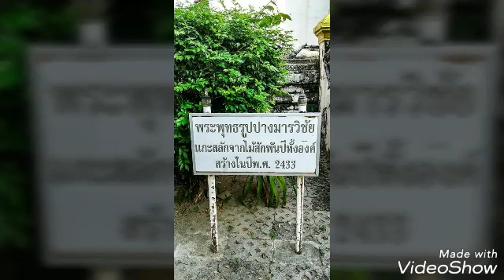สไลด์รูปรวม"ลำปาง4พย2560"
Galaxy J2 Photo&VDO by.GooDy